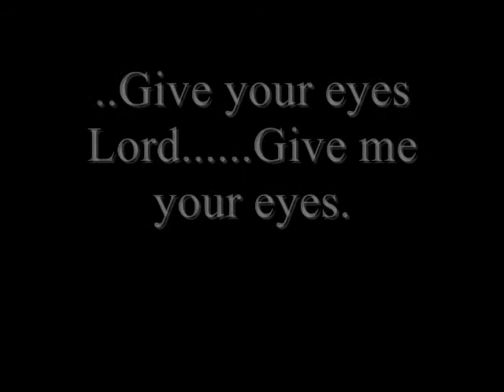Youre eyes - Fellowship Bible Church reaching out to the lost